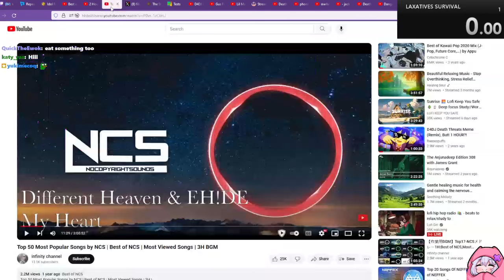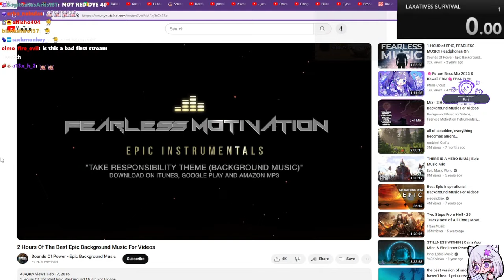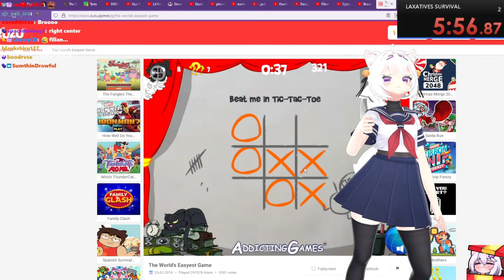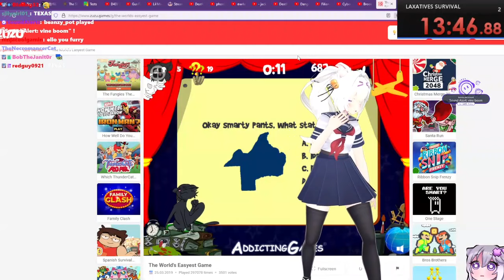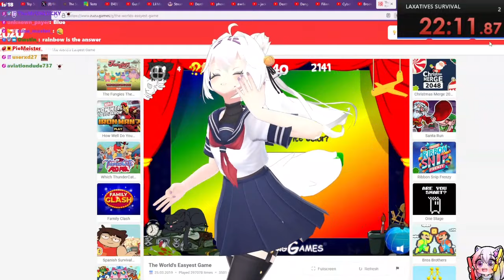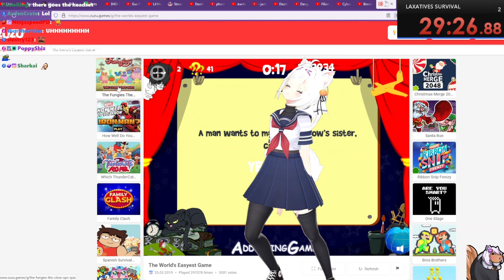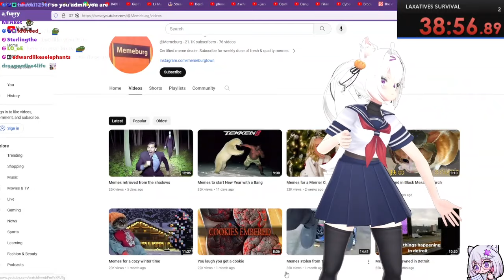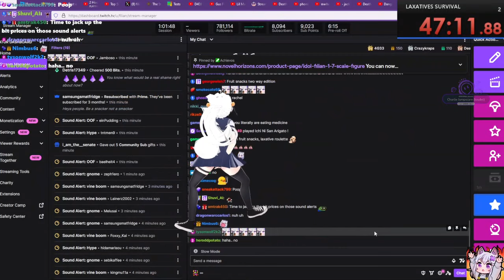Full VOD 1-10-24 Filian 🥝STREAM ENDS WHEN I POOP Popping laxatives, and then fighting for my life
Original VOD Title:
[1-10-24] filian - 🥝STREAM ENDS WHEN I POOP. Popping laxatives, and then fighting for my life. Scary Games. Scaredy Cat_ Nah. IM GOING TO REGRET THIS AREN'T I